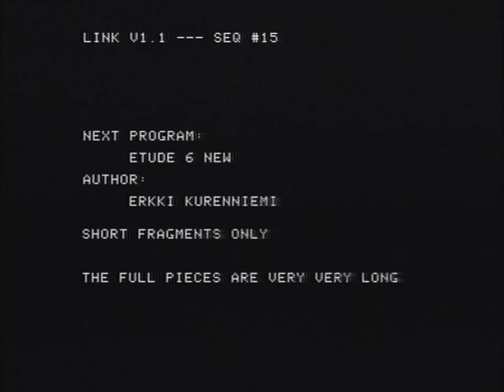Erkki Kurenniemi (198x) -- etude 6 new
"basic art" extra from the dvd Erkki Kurenniemi -- The Dawn of Dimi DVD (2002)